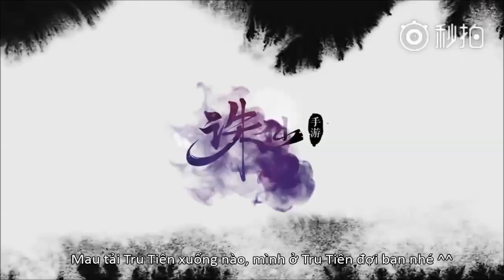[Vietsub][23.3.2018] Vương Tuấn Khải - Mọi người hóng ca khúc mới chưa =)) |Tru Tiên 3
Chủ nhật ơi, ta đợi mi =))
P/s: Mai mị kiểm tra 2 tiết, dự giờ một tiết, mấy cô cúng mị đi ^^